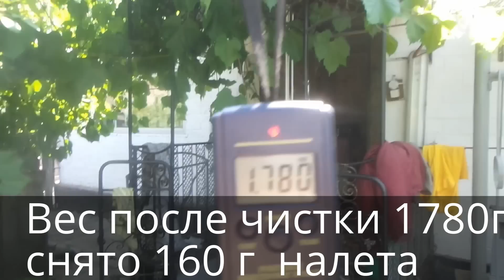Cleaning the pan is my method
We clean the frying pan from carbon deposits and plaque mechanically - grinder + time and hands from the right place. This frying pan was cleaned in exactly this way; for clarity, only the final cleaning process is shown.
      Чистим сковородку от нагара и налета механическим способом - болгарка + время и руки из правильного места. Данная сковорода почищена именно таким методом, для наглядности показан только завершающий процесс чистки.